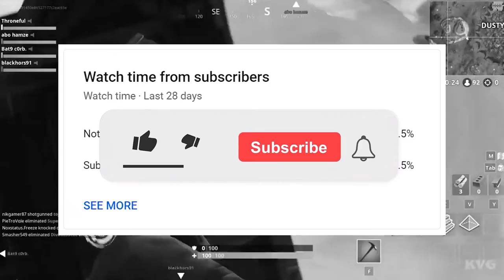AAAHAHAAHAHAA 😲 - BEST OF GSKIANTO